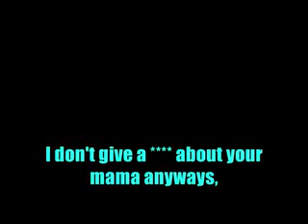a Prank Call To An Angry Australian Dude